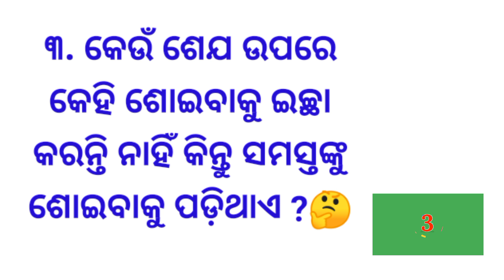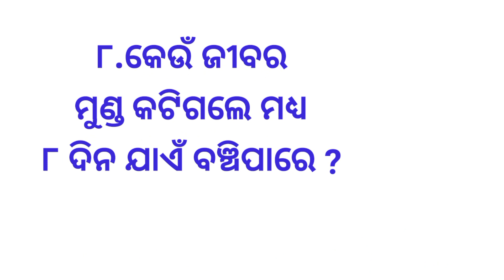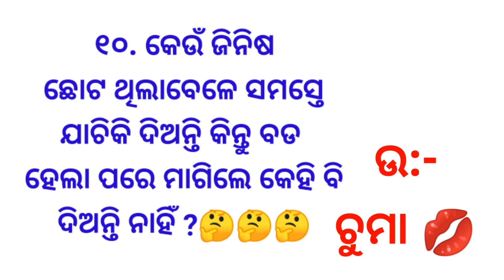Odia Dhaga Dhamali IAS Questions | Clever Q & Ans | Odia Dhaga Katha | Odia Gk | Mini Gk Class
10 clever questions
10 tricky questions
odia dhaga Dhamali katha
odia quiz
odia Gk
odia Paheli
odia khati